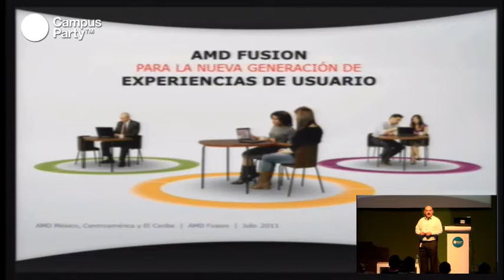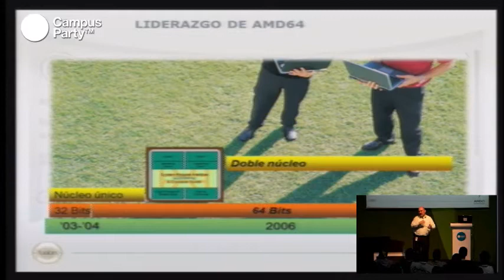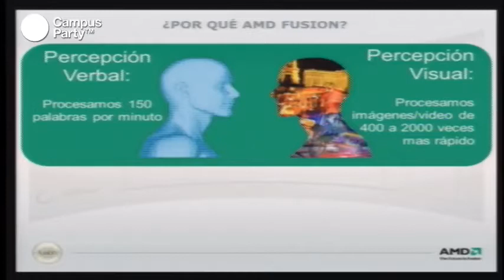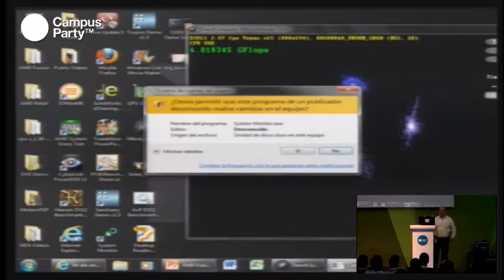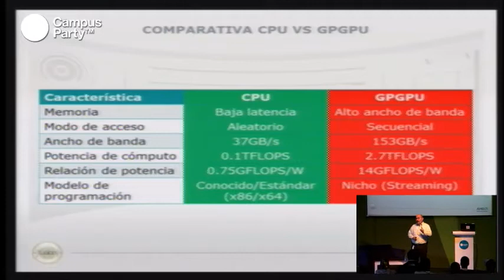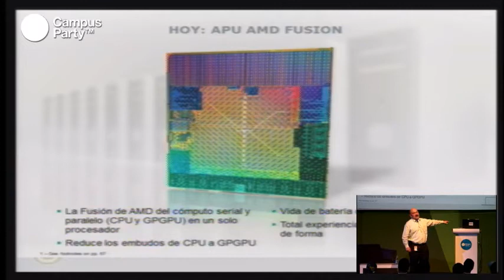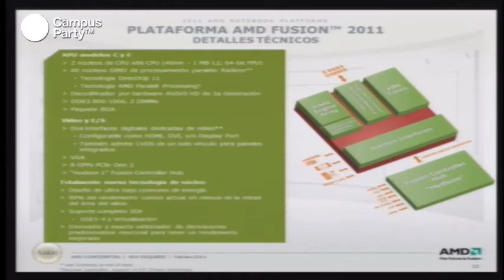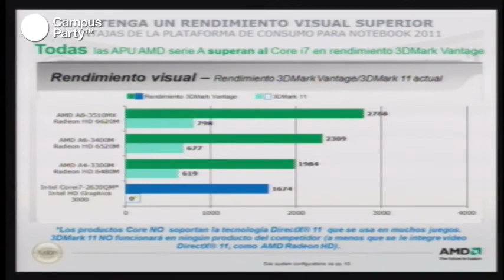CPMX3 - Fusión para la nueva generación de experiencias de usuario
¿Sabes lo que es la Unidad de Procesamiento Acelerado (APU)? y si lo sabes... ¿conoces hasta dónde puedes llegar usando APU? De la mano de AMD en esta conferencia descubrimos como APU hará de tu mundo un mundo HD más realista, brillante y sorprendente.

Conferencista:David Garza

Egresado del Instituto de Especialización Profesional como Licenciado en Administración de Empresas, y cuenta con un Certificado Técnico de Programador Analista por el Instituto de Computación y Métodos. David Garza se integró a AMD México en 2002 como colaborador del área de tecnologías para AMD Latin America LTD. Hoy es Director de Tecnología para los territorios de México, Centroamérica y el Caribe, en dónde coadyuva a distintas ramas de la empresa para realizar actividades con el apoyo técnico necesario. Previo a AMD, Garza fue director general de PRO-3, en donde a través de su liderazgo y conocimiento obtenido en sus 26 años de experiencia, aportó servicios de consultoría en computación y desarrollo de aplicaciones a empresas. David Garza ha sido distinguido por Microsoft como Microsoft Most Valuable Professional.